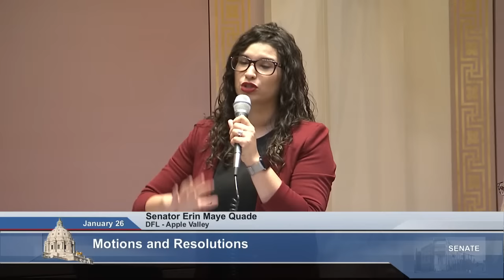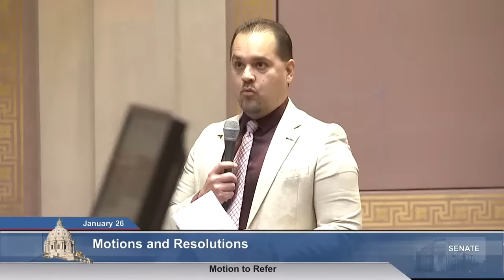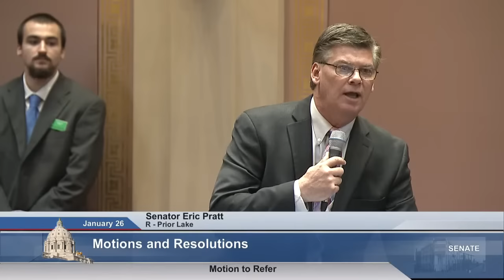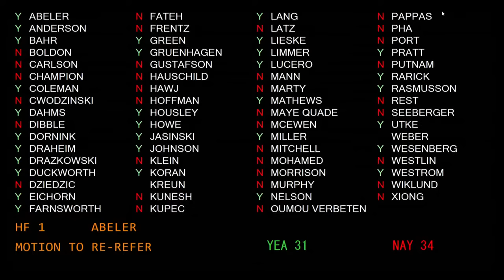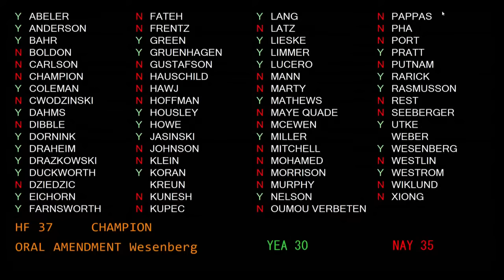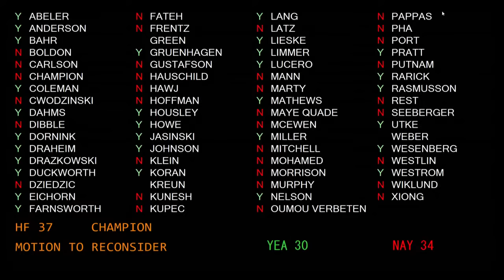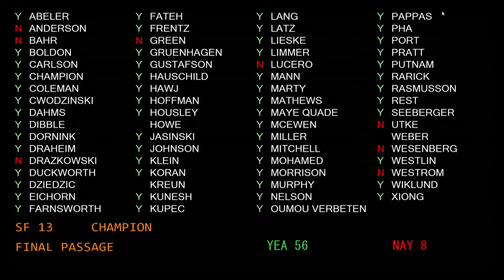Senate Floor Session - 01/26/23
Minnesota Senate Floor Session for Thursday, January 26, 2023